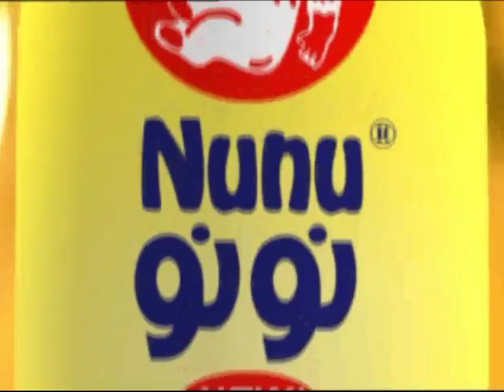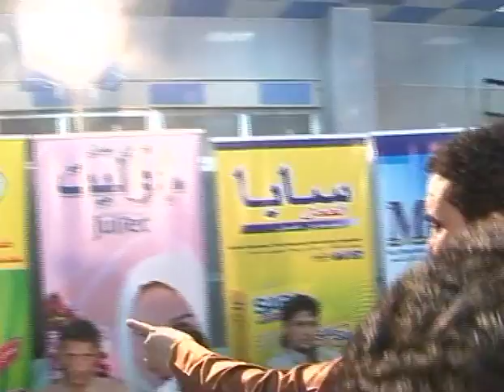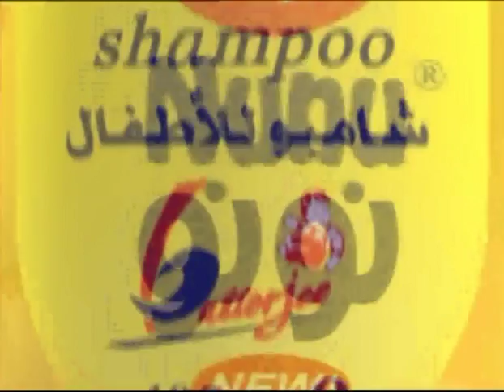لعبة المحيبس 2012 الحلقة 24 الكفاح - الشعب و شارع فلسطين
مابين حجي سهيل ومهند القصاب + زنكنه وزياد ابو حمره والتحكيم ابو طليعه و أديب البغدادي و وليد السامرائي و رياض الشيخ وتم التصوير في قاعة نادي الحقوقيين بتنفيذ قناة الديار الفضائيه وانتاج عمر الجراح ومن اخراج علي السعدي ومع  مقدم البرنامج الفنان هاشم سلمان و الفنان فؤاد البغدادي من فرقة المربعات البغداديه ومع منتجات شركة حاضرة الشرق من حليب مليغرو ومسحوق غسيل سابا والسمن النباتي علامتي الطباخ والمدينه ومع صابون جوليت